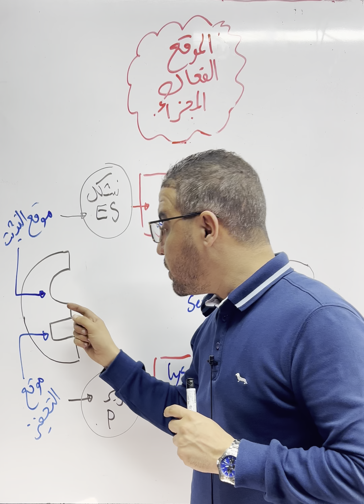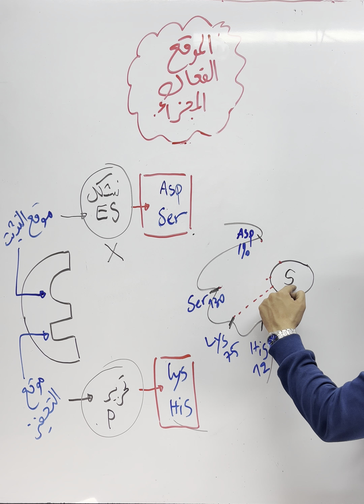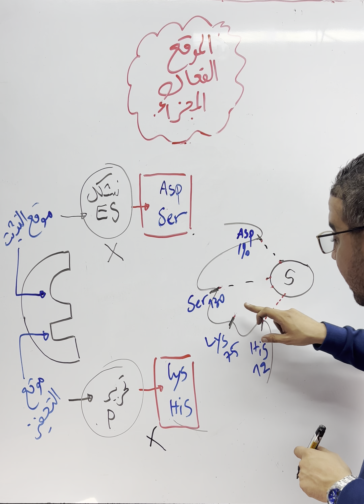🔴 الموقع الفعال المجزأ 🤔🤔